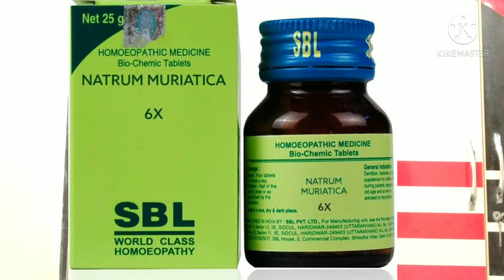Biochemic combination for Hair falling || Alopecia || Hair fall biochemic treatment || Biochemic med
Biochemic combination for hair falling|| Alopecia|Selected best biochemic medicine for hair fall, biochemic treatment for hair fall . some important medicine are mention here which is very beneficial for hair fall and growth prblm. Disclaimer-The Video Content on the Site is not to be a substitute for professional medical advice, diagnosis, or treatment. Always seek the advice of your physician or other qualified health provider with any questions you may have regarding a medical condition. Never disregard professional medic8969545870.Biochemicmedine Hairtreatmend Balokaelazal advice or delay i